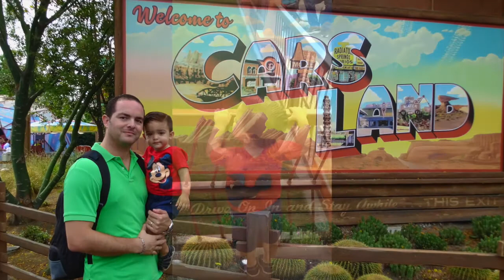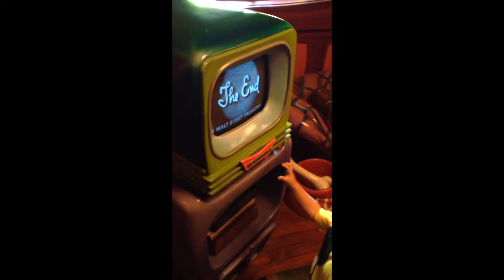DISNEYLAND 60TH ANNIVERSARY - 2015